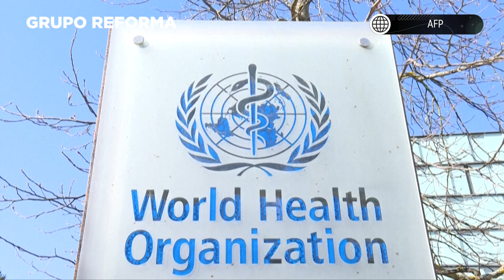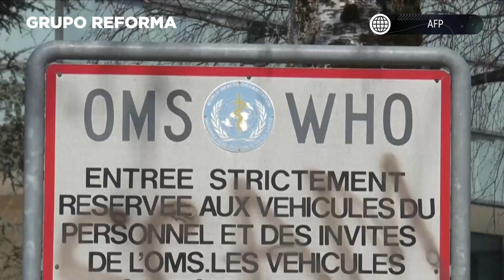Declara OMS a viruela del mono emergencia global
La Organización Mundial de la Salud determinó que brote de viruela símica en más de 70 países es ahora una emergencia global.